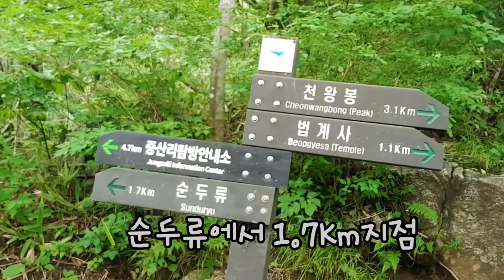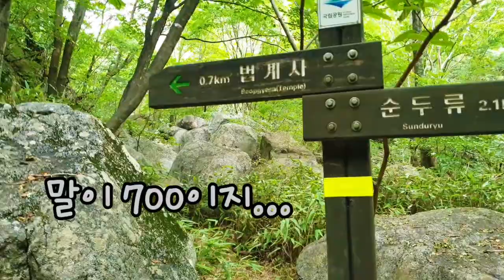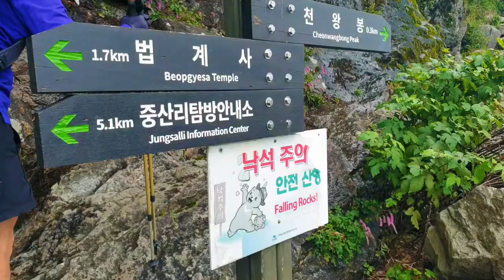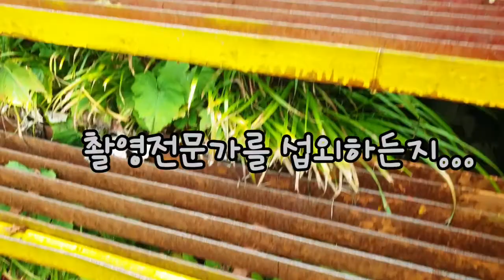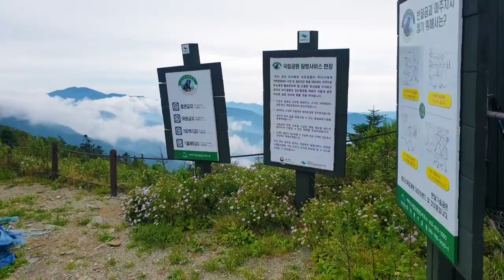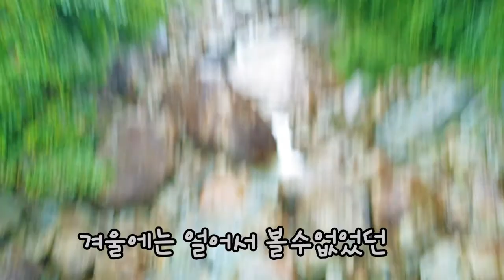지리산 천왕봉 당일산행 중산리코스 생일파티 50대취미 50대건강 볼빨간오춘기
천왕봉 생에 두번째 당일산행 ~
언렁 장터목 대피소가 개방되어 그곳에 머물고 싶다~
생일 맞으신 오라버니 축하도 해드리고 미역국도 끓여드렸더니 엄청 좋아하신다~ㅎ

변함없이 나를 반기는 아름다운 그녀.
지리산♡
올가을 반야봉 가야지~^^